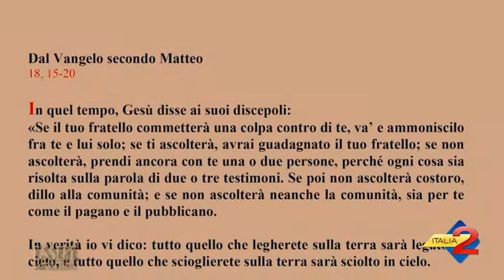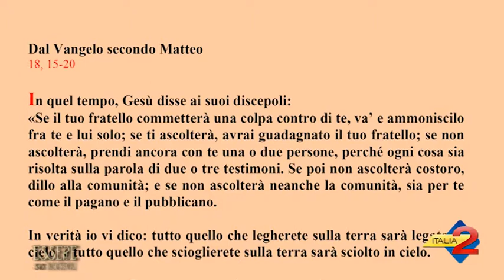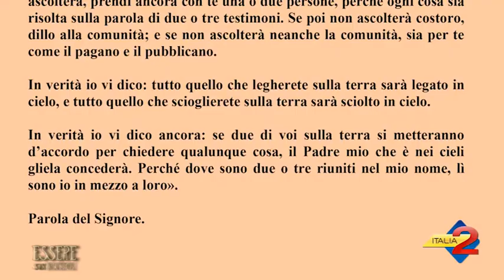ESSERE SUOI DISCEPOLI PUNTATA DEL 9 SETTEMBRE 17